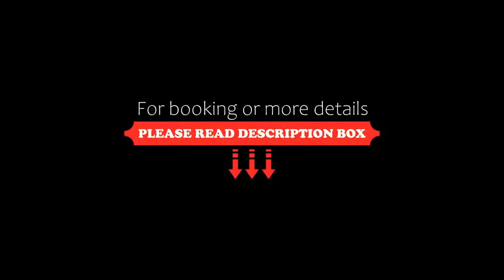Hotel Orosol, San Antonio, Spain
About Property:
Set just 450 m from San Antonio Beach, guests at Hotel Orosol have access to an outdoor swimming pool 5 minutes’ walk away. Free Wi-Fi is available throughout the hotel.
All rooms at Orosol are equipped with air conditioning and most have a balcony or terrace. They also include a private bathroom.
Bicycle and car rental is available from the hotel and there is a bus stop just 100 m away. The tour desk at Orosol Hotel can provide information on San Antonio and Ibiza.
The hotel offers free lu...
Property Type: Hotel
Address: Camí General, nº1, 07820 San Antonio, Spain
Searching For
1. Hotel Orosol - San Antonio - Spain
2. Hotel Orosol - San Antonio - Spain Address
3. Hotel Orosol - San Antonio - Spain Rooms
4. Hotel Orosol - San Antonio - Spain Amenities
5. Hotel Orosol - San Antonio - Spain Offers and Deals
Audio Credit:
Track Title: Blank Slate
Artist: VYEN